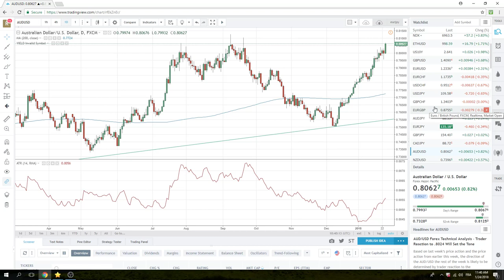24Jan18 North America Opening Call - PrivateerFX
Our view on today's North American Open in the FX markets.

tactically trading usd jpy from short side
tactically short $USDJPY
$AUDUSD - selling rallies
Also $AUDJPY $GBPUSD $USDCHF

Web: PrivateerFX.com

THIS WAS
24Jan18 North America Opening Call - PrivateerFX